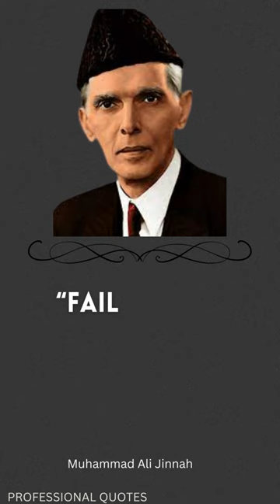"The Power of Persistence: Lessons from Muhammad Ali Jinnah" | Professional Quotes,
Quaid e azam was the founder of Pakistan. Muhammad Ali jinnah fought day and night for the freedom of Muslims in subcontinent. Quaide azam death anniversary is 11 September.

"The Power of Persistence: Lessons from Muhammad Ali Jinnah"

“My message to you all is of hope, courage, and confidence.

“Failure is a word unknown to me.”

“Expect the best, prepare for the worst.”